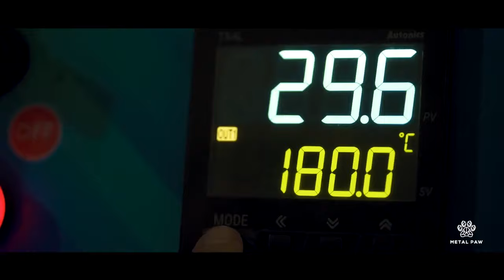MetalPaw.com | Custom Pet Metal Art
The perfect gift for any pet lover! Our art can be hung outdoors or indoors with our anti-rust, sun protecting coating! You can upload a photo and we will do the rest! Or, you can choose from our existing designs for a real-time preview!